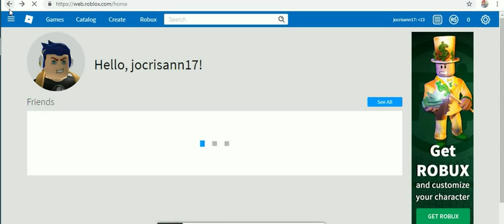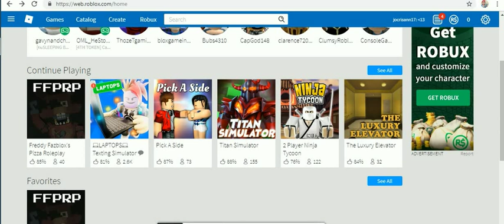ROB-LOX 2 -43